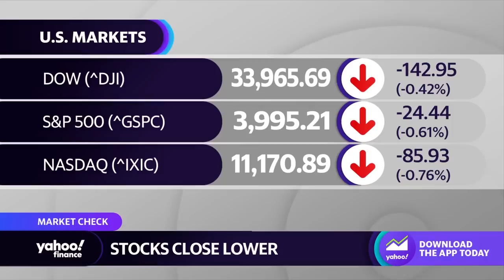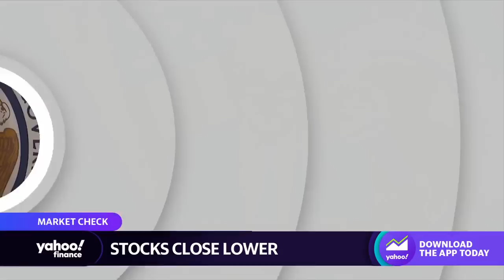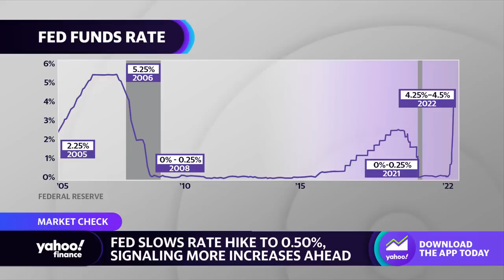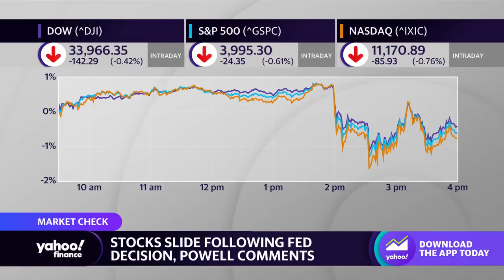Fed is weighing ‘the balance of risk’ heading into 2023: Strategist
BNY Mellon Investment Management Senior Investment Strategist Jake Jolly joins Yahoo Finance Live anchors  to share his key takeaways from Fed Chair Jerome Powell's latest press conference and where he sees the U.S. economy heading next.